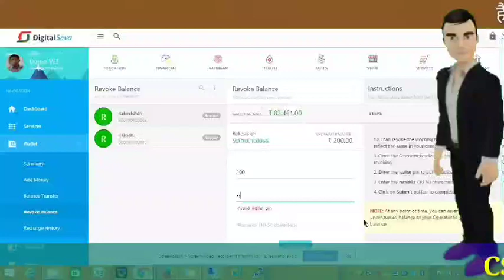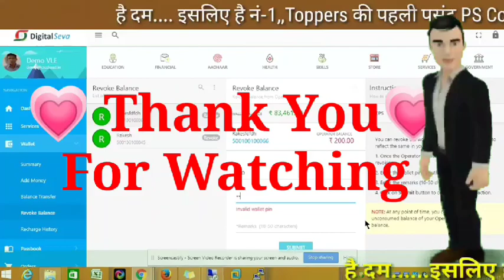CSC Good News || सभी VLE को मिलेगा AXIS Bank का BC Free में || Dinesh Talk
मैंने इस वीडियो में मैंने AXIS Bank BC के बारे में बताया है।
Thank you so much.
About this channel:--
Hi Guys,
Saroj Kumar Sharma /bsaroj sir
Ruby madam / Ruby Sharma
muskan Singh